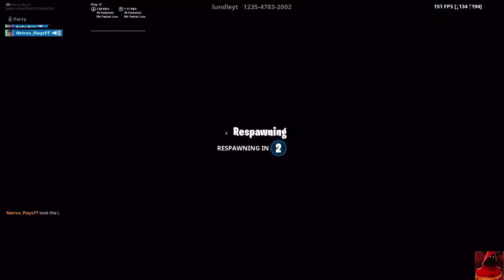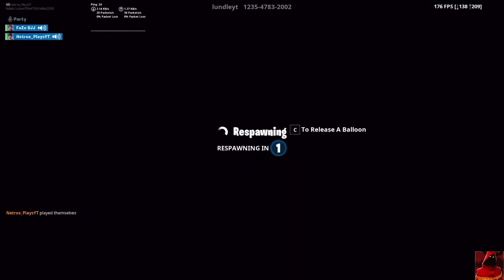Easiest puzzle map in creative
Hey there - I'm Netrox_Plays! :) I make daily or weekly gaming videos and have a load of fun doing it. :D

Epic Creator Code: Netrox_PlaysYT

Use this code before you buy in the Item Shop.